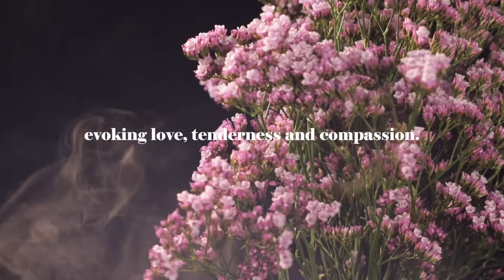The Tale of Limonium Silver Pink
Learn about the fantastic origin of Limonium Silver Pink.